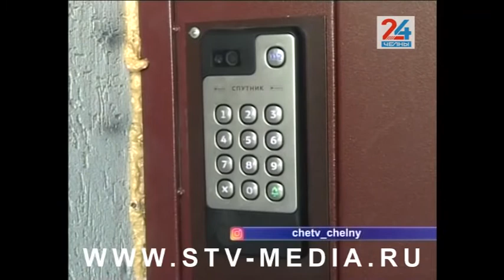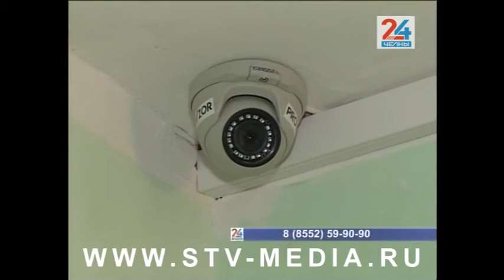В Челнах появились «умные» домофоны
В челнинских домах «поумнели» домофоны. Современные устройства с камерами видеонаблюдения, которыми можно управлять при помощи мобильного приложения, появятся в 130 домах автограда. Подключат их в рамках нацпроекта «Цифровая экономика», а если дом обсуживает Дирекция содержания городской инфраструктуры, то это сделают автоматически. Если нет – по заявке. Сколько стоит «умный» домофон для челнинцев и чем отличается от обычного?